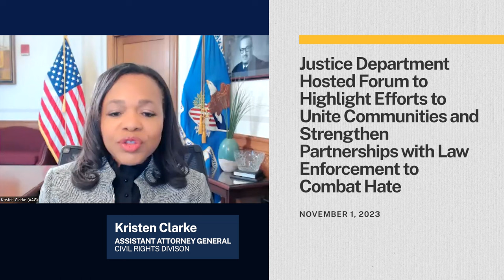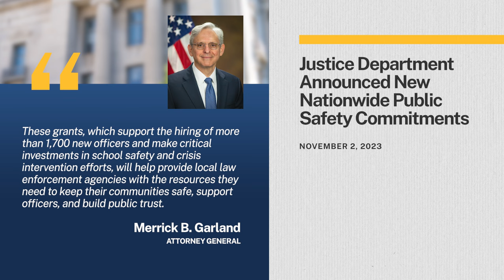This Week at Justice - November 3, 2023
• Justice Department Hosted Forum to Highlight Efforts to Unite Communities and Strengthen Partnerships with Law Enforcement to Combat Hate
• Attorney General Merrick B. Garland Statement on Guilty Verdict in Jury Trial of Sam Bankman-Fried
• Justice Department Announced Civil Rights Investigations into Conditions in South Carolina Jails
• Justice Department Announced New Nationwide Public Safety Commitments
• Four Defendants Extradited from Guatemala Sentenced for Roles in Deadly International Human Smuggling Conspiracy
• Not Invisible Act Commission Transmitted Recommendations to Federal Government to Address Missing and Murdered Indigenous Peoples and Human Trafficking
• In Celebration of 2nd Anniversary, Justice Department’s Office for Access to Justice Published Report on Economic Justice Policies that Reduce Reliance on Fines and Fees